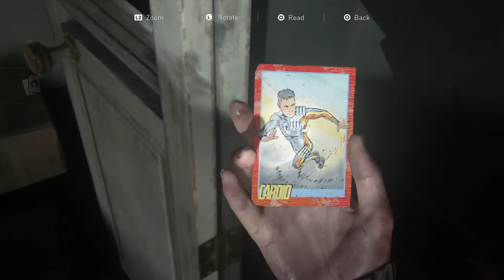THE LAST OF US 2 FULL WALKTHROUGH PART 10: Eastbrook Elementary (Seattle Day 1)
This full walkthrough provides tips for escaping the school and courtyard and includes every collectible location, including 3 Artifacts and 1 Trading Card.

Platform: Playstation 4 1TB
Game: THE LAST OF US 2
Difficulty: Moderate (Normal)

Artifact - Leah’s Photograph 2:35
Artifact - Leah’s Note 2:35
Artifact - Isaac’s Mandate 9:45
Trading Card - Cardio 11:15